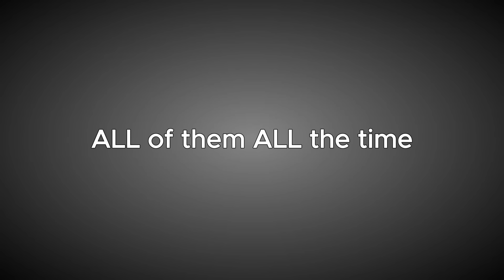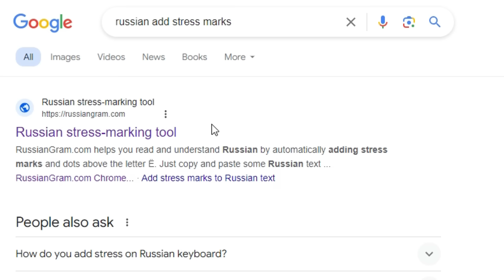Why is Russian so hard to learn? (My experience)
"Russian is so difficult"

Is a common complain about Russian.

And I won't lie:

Russian isn't the easiest language in the world to learn if you speak English.

So why is it hard?

I think there are about 5 main things that are tough.

Watch the video to learn:
- What the 5 things are that I found most difficult to learn
- How I approached them so that now I'm fluent in Russian
- What I recommend you do to master them too